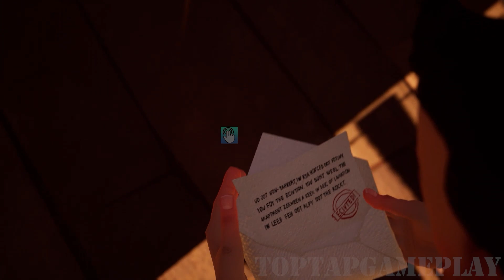Hello Neighbor - New Secret Neighbor Ben 10 Mario Crash Bandicoot Deapool History Gameplay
Hello Neighbor - New Neighbor Ben 10 Mario Crash Bandicoot Deapool History Gameplay Walkthrough

Hello Neighbor